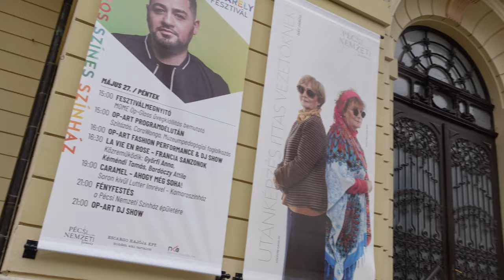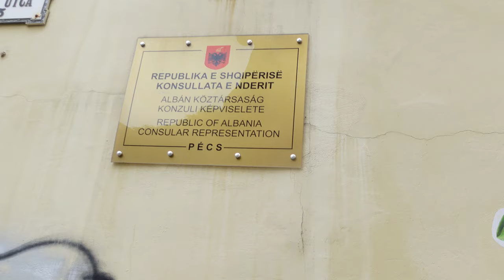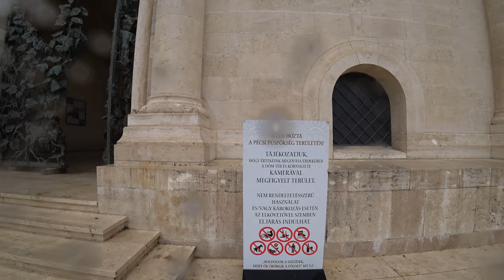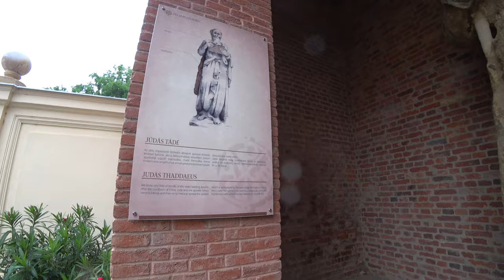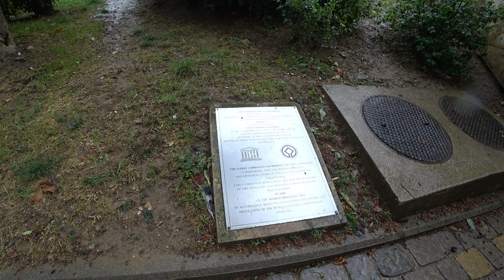Hungary - Pecs. One day visiting this little gem that foreigners are not aware of. In 4K.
Everyone knows Budapest one of the great European cities. But there are other places in Hungary worth a visit. For example Pecs, a UNESCO World Heritage Site.

Hungary (Hungarian: Magyarország ) is a landlocked country in Central Europe. It is bordered by Slovakia, Ukraine, Romania, Serbia, Croatia, Slovenia and Austria. Hungary has a population of nearly 10 million, mostly ethnic Hungarians and a significant Romani minority. Hungarian, the official language, is the world's most widely spoken Uralic language and among the few non-Indo-European languages widely spoken in Europe. Budapest is the country's capital and largest city; other major urban areas include Debrecen, Szeged, Miskolc, Pécs, and Győr.

Subtitles are available in many languages, maybe even in yours. 😜